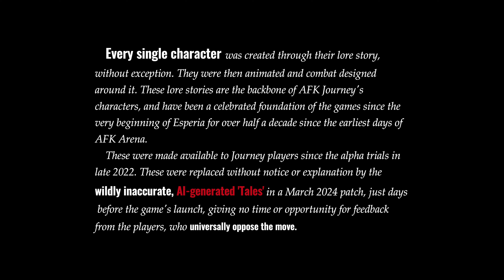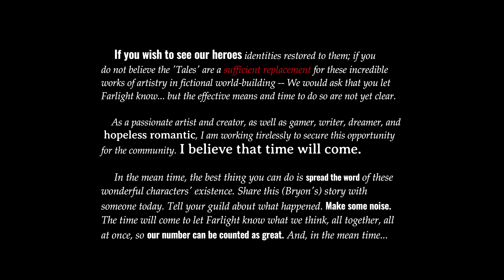The Story of Kruger ~ AFK Journey Lore [The Esperia Chronicles | AFKwDG]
These lore stories are the backbone of AFK Journey's characters, and have been a celebrated foundation of the games since the very beginning of Esperia for over half a decade, made available to Journey players since the alpha trials in late 2022. Every single character was created through their lore story, without exception. They were then animated and skill-designed around it. These were replaced without notice or explanation by the wildly inaccurate, AI-generated 'Tales' in a March 2024 patch, just days before the game's launch, giving no time or opportunity for feedback.

I believe strongly that there is always time to save good art, and there is plenty of precedent for a retroactive restoration of these characters to their original identities. I also believe that for the sake of the franchise's lasting quality, it is imperative.

If you wish to see our heroes' identities restored to them; if you do not believe the 'Tales' are a sufficient replacement for these incredible works of artistry in fictional world-building -- We would ask that you let Farlight know, but the effective means and time to do so is not yet clear.

As a passionate artist and creator, as well as gamer, dreamer, and hopeless romantic, I am working tirelessly to secure this opportunity for the community. I believe that time will come.

In the mean time, the best thing you can do is spread the word of these wonderful characters' existence. Share this (Kruger's) story with someone today. Tell your guild about what happened. Make some noise. The time will come to let Farlight know what we think, all together, all at once, so our number can be counted as great.

All we need is for the voices of our fandom to demand action from Farlight for taking their money while throwing away this incredible character and replacing it with AI-generated "Tales" as though no one can tell the difference of quality.

If you think we deserve better, and these characters do too, please let them know. If not here, then in your own way!!! That's even better!!!

Special Thanks to the Lore Fandom of Journey for archiving all of these incredible characters' backstories before they were deleted, especially to the individual whose creation of this fine Google doc has made their distribution much easier for all. Your work matters!!

DangerGrey is co-GM of the top AFK Journey guild Analytica, and began streaming AFK Arena on Twitch earlier last year. He is the creator of 'The Esperia Chronicles' lore show, and producing a series in collaboration with Farlight, called 'Intro To Journey' which is available now! Right here on DangerGrey YouTube!!

While he ranks amongst the top F2P players in the world (both games), Danger especially enjoys the Lore of the world of Esperia, and hosts a special weekly show that focuses solely on this topic, called 'The Esperia Chronicles' every Sunday morning at 9AM Pacfic on both YouTube and Twitch.

It's All Happening Right here.. on AFK with DangerGrey!

For the top advice community in AFK Journey, go to Analytica Discord down below, and join the conversation. And for all the latest updates on the game as well as when (and where) Danger will be live with AFKwDG and The Esperia Chronicles, as well as the finest Esperia Lore discussion on the interwebs with all of your favorites from the stream's chat, head to the DangerGreyDisco (rd) at the link below. *Where the Party's Always Just Getting Started*

...And Stay Safe, Esperians~!